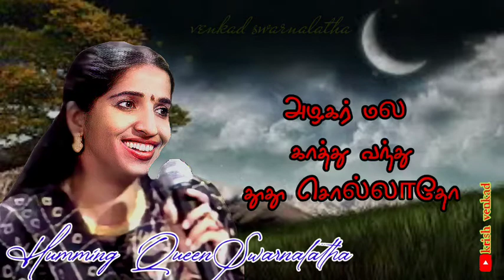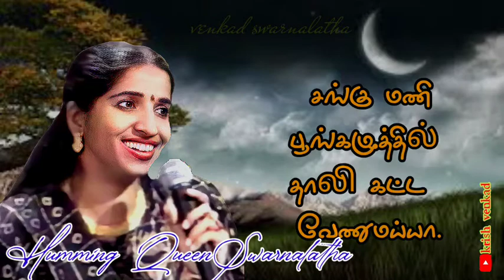Vedala pulla nesathukku cut song ||swarnalatha, music by ilayaraja||periya maruthu .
Movie : periya maruthu
Song  : vedala pulla nesathukku
Singer : Humming queen swarnalatha